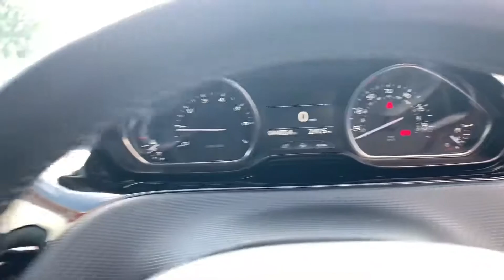PEUGEOT 2008 1.2 ALLURE